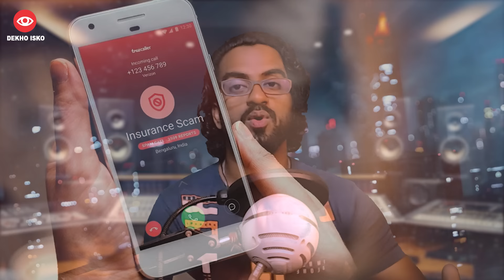BSNL 7 New Services Can Challenge Jio Airtel - Daily Tech 1